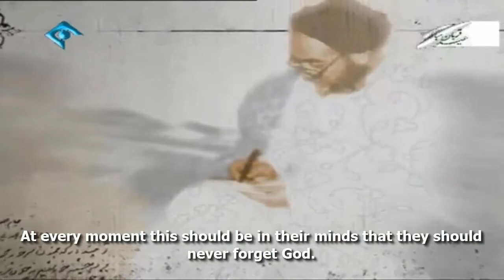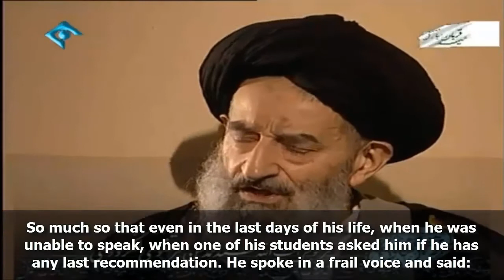The Importance of self-scrutiny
Learning from the life of Allama Sayyid Muhammad Husayn Tabataba'i